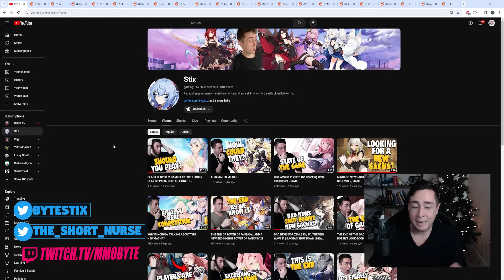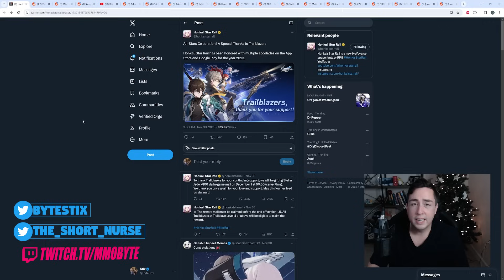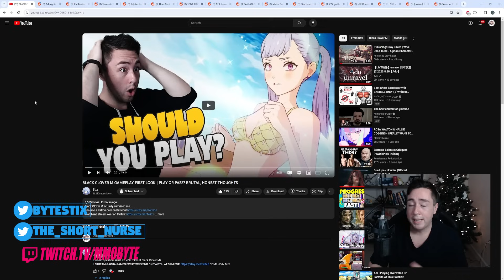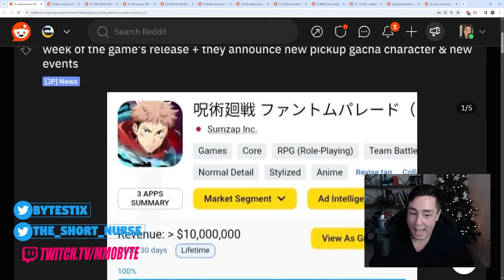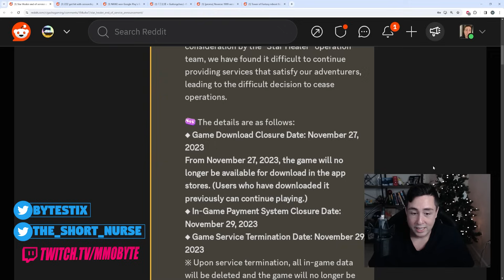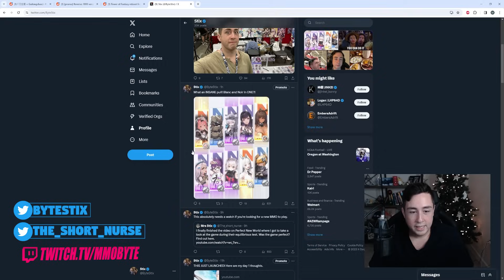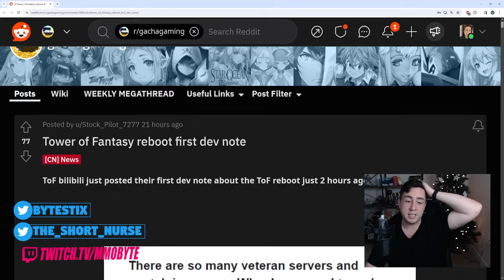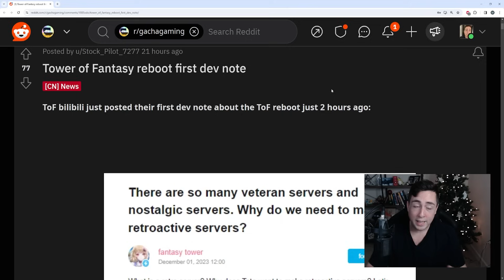WHAT A F***ING WEEK.. NIKKE, ZENLESS, GACHA SHUT DOWN, JUJUTSU KAISEN, BLUE PROTOCOL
We have a lot of Gacha games to talk about.
Genshin Impact. Honkai Star Rail. NIKKE. Punishing Gray Raven. Tower of Fantasy. Wuthering Waves. Zenless Zone Zero. Fate/Grand Order. Nikke. Black Moon. White Noise Survival. Girls Frontline 2. Duet Night Abyss. Arknights Endfield. Mugen. Snowbreak. Granblue Fantasy. And so many more + upcoming Gacha games.
Sauce: Official